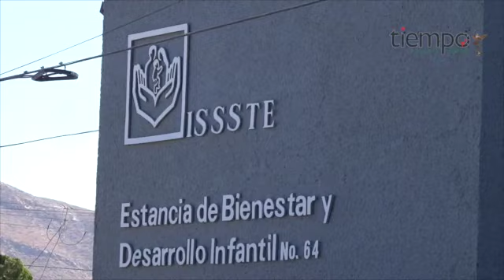Evacúan estancia infantil por fuga de gas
175 niños y 40 empleados fueron evacuados de la Estancia de Desarrollo Infantil número 64 del ISSSTE, por una fuga de gas.